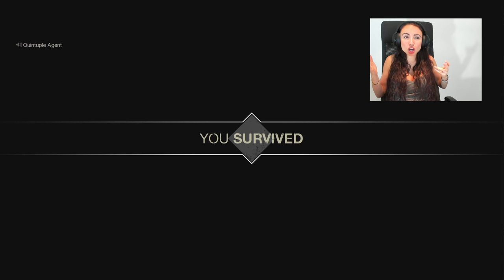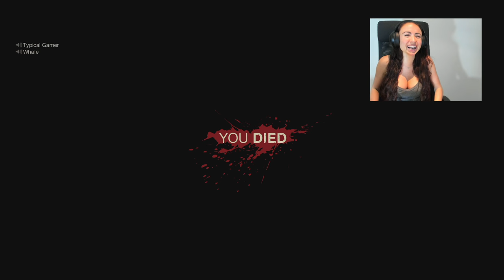FRIDAY THE 13th GAME - WATCH OUT FOR JASON!!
Playing Friday The 13th: The Game with my boyfriend Typical Gamer!!